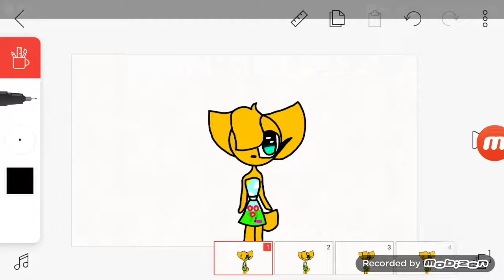Forget meme enjoy